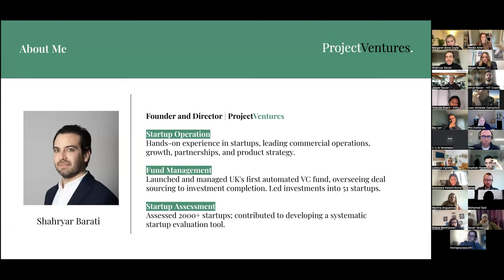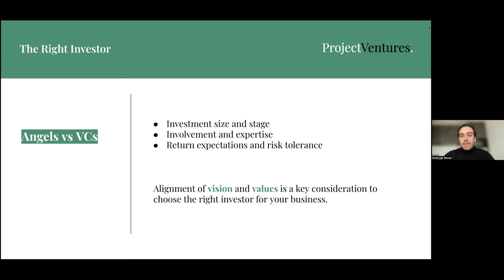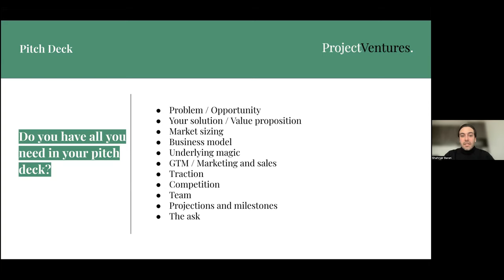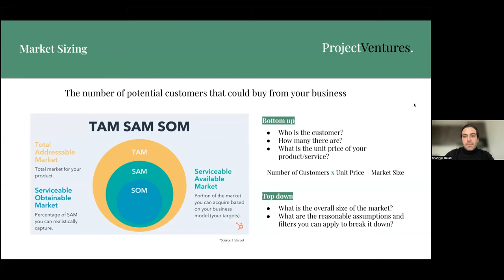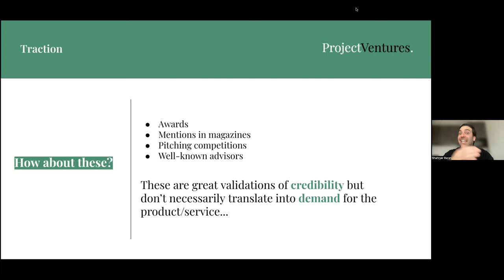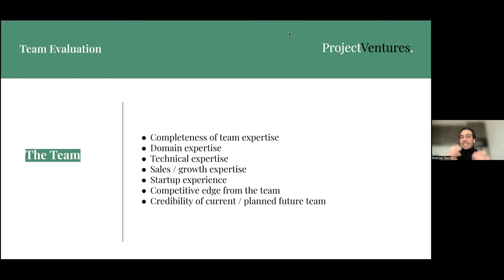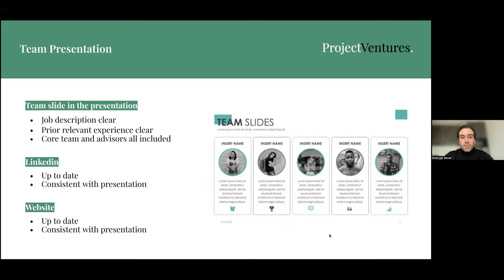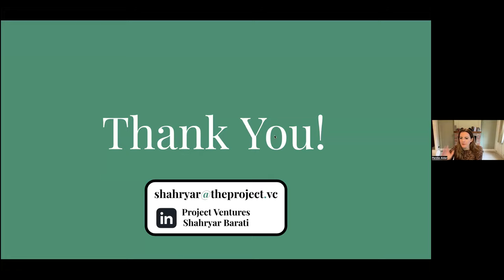How Do Investors Evaluate Your Startup?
With Shahryar Barati, Director, Project Ventures